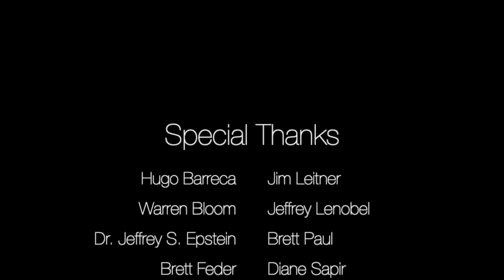The Meaning of Hitler: Advance Screening and Conversation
On August 11th, 2021, FOLCS proudly partnered with IFC Films for a special advance screening of The Meaning of Hitler. Directors Michael Tucker and Petra Epperlein joined us following the screening for a conversation on their new documentary film, rising global fascism, and the rewriting of history.

Using the eponymous 1978 bestselling book as its frame, The Meaning of Hitler is a provocative interrogation of our culture’s fascination with Hitler and Nazism set against the backdrop of the current rise of white supremacy, the normalization of antisemitism and the weaponization of history itself. Shot in nine countries, the film traces Hitler’s movements, his rise to power and the scenes of his crimes as historians and writers, including Deborah Lipstadt, Martin Amis, Sir Richard Evans, Saul Friedlander, Yehuda Bauer, and famed Nazi hunters Beate and Serge Klarsfeld, weigh in on the lasting impact of his virulent ideology. As fears of authoritarianism and fascism now abound, the film explores the myths and misconceptions of our understanding of the past, and the difficult process of coming to terms with it at a time in our history when it seems more urgent than ever.